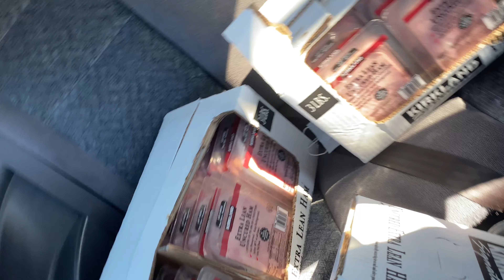Santa Rosa Cars and Coffee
There's a Cars and Coffee that happens every 2nd Sunday in Santa Rosa, so we decide to go and bring you guys along with us.